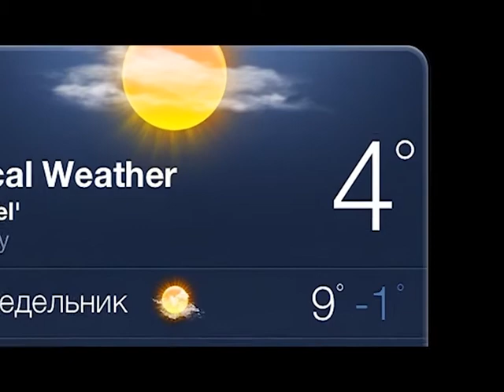Tennis club Master'S in Bucha 2015 under 16 boys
we r z champions